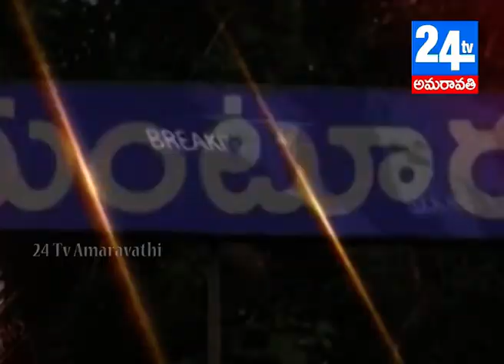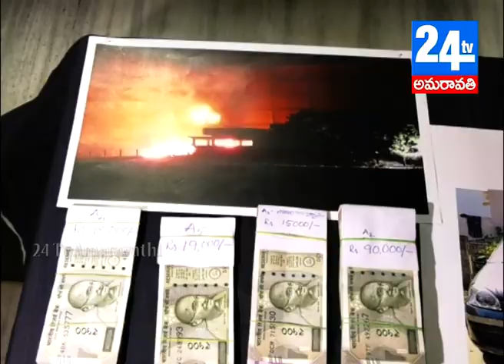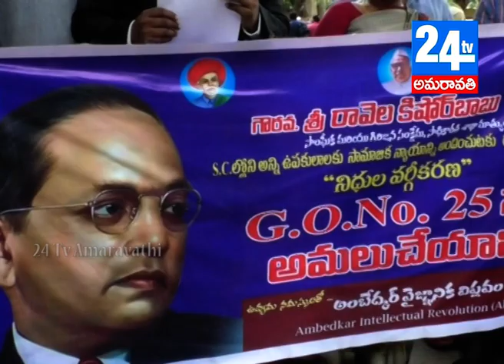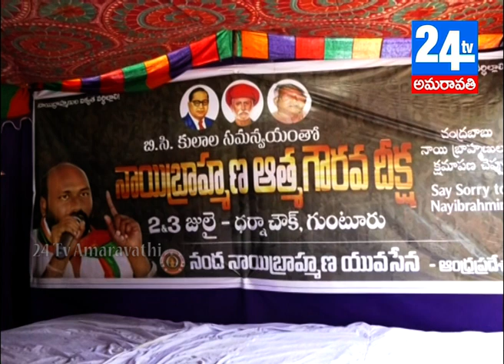02 07 2018 news